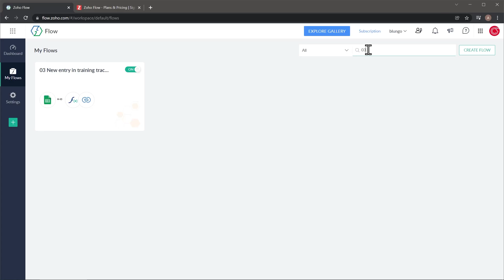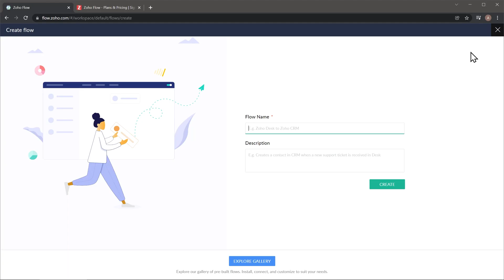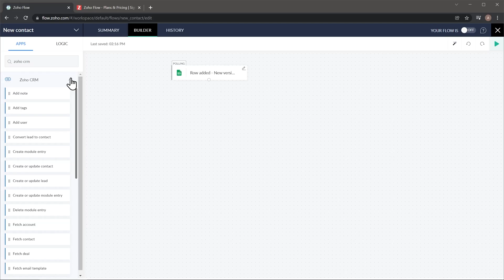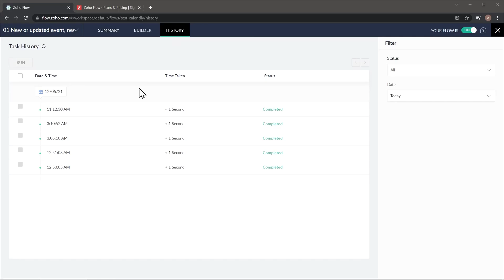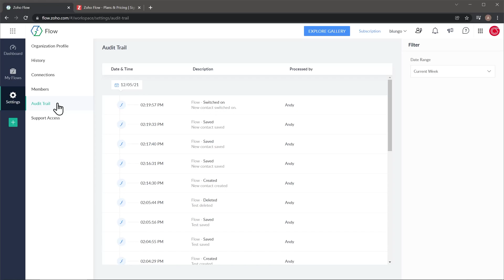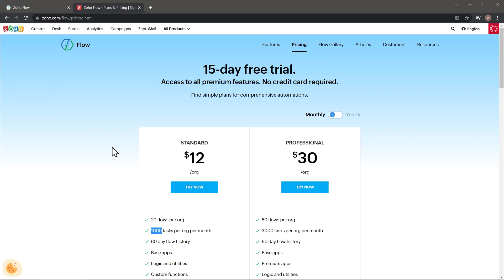Zoho Flow Overview: Connect apps together!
- Create a FREE Zoho One account (Zoho Flow included) using this

In this video we are going to go over all the features of Zoho Flow. With this app you will be able to create automations, connecting different apps so they can to to each other. You can create workflows that executes when an event happens, called a trigger, and then you can set up the actions that will be performed. I will also show you how to create a basic flow.